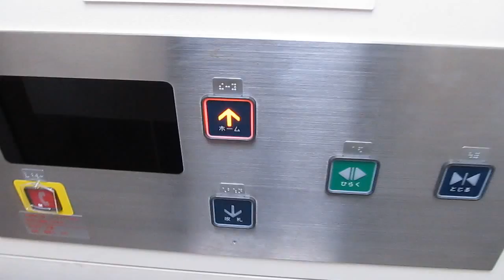近鉄 けいはんな線 吉田 下り線ホーム エレベーター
近畿日本鉄道、けいはんな線 吉田駅の下り線ホームエレベーターです。